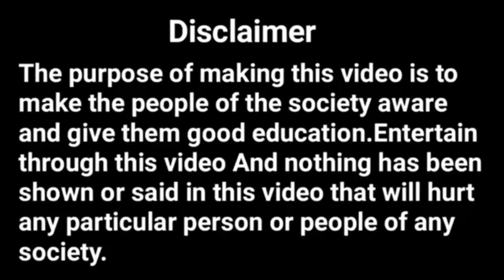Hor Bahu Kuri Sawte Bangali Kora//Baskinath Soren Entertainment